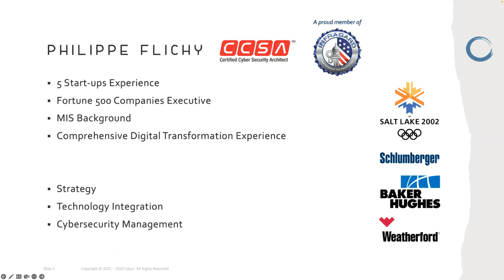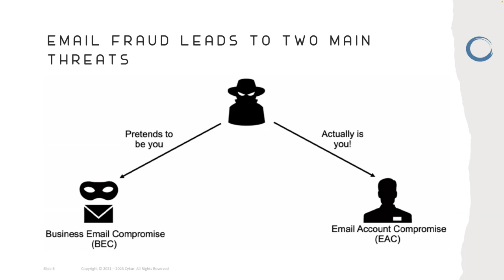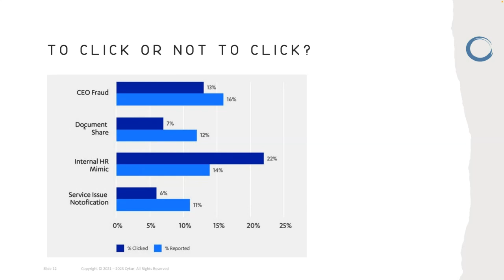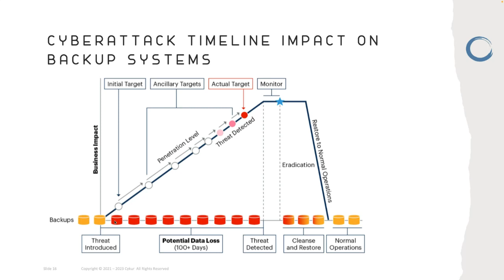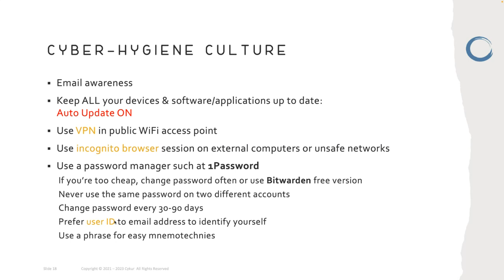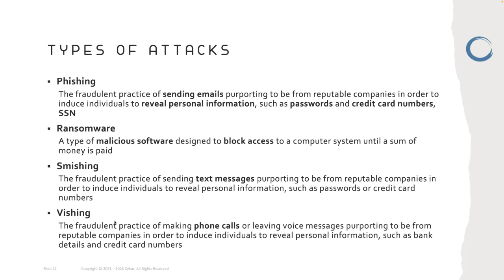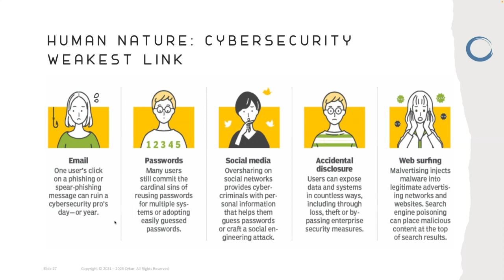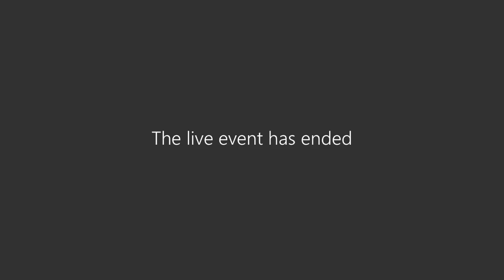Intro for Cyber Security Management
Cyber Security Management
Great for Small to Large companies

Guest Speaker:
Philippe Flichy
Fractional Chief Information Security Officer Services
Cykur